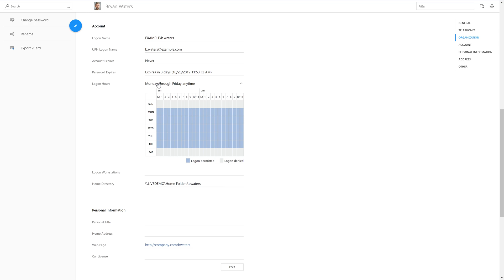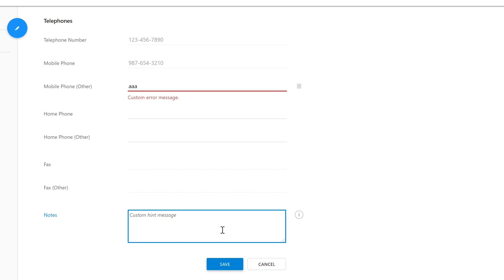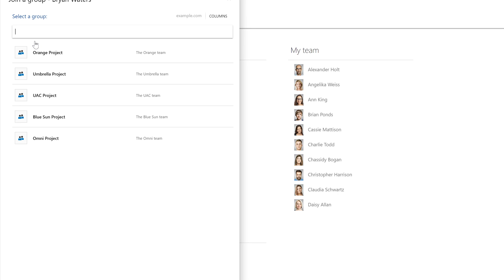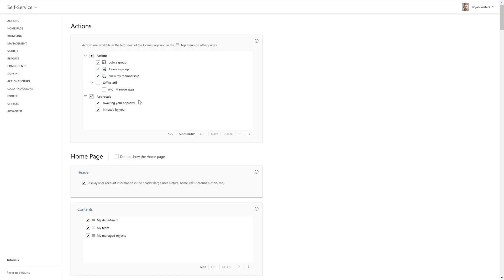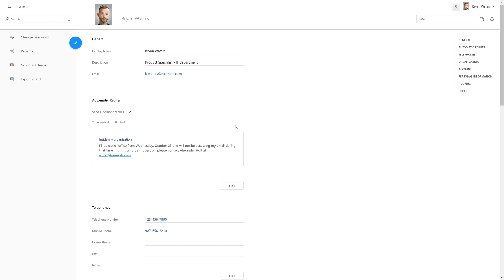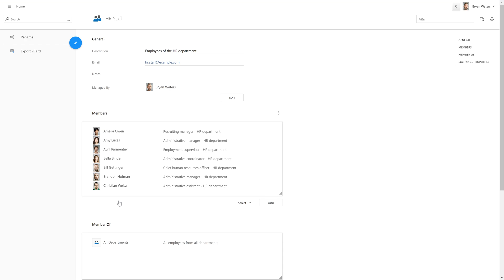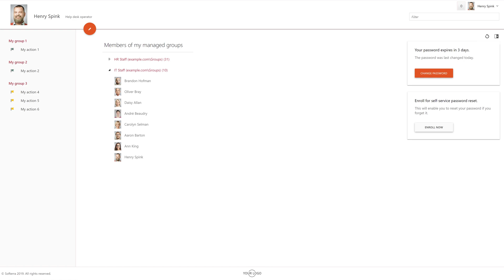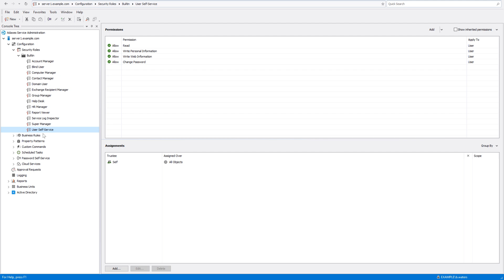Self-service for Active Directory, Microsoft 365 and Exchange | Adaxes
Learn how to securely delegate various AD, M365 (O365) and Exchange activities to regular users with the help of Adaxes.

Using Adaxes Web Interface you can enable users to update their personal and organizational information, profile pictures, membership in groups, Microsoft 365 (Office 365) licenses, change passwords, look up certain details about their colleagues and much more! To increase control over certain self-service activities, you can also set up a workflow to get approval for them.